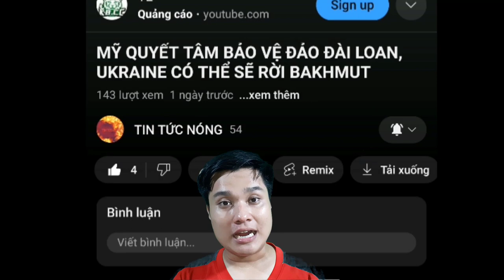Ukraine Dồn Lực Cho Trận Đánh Quyết Định Sinh Tử.